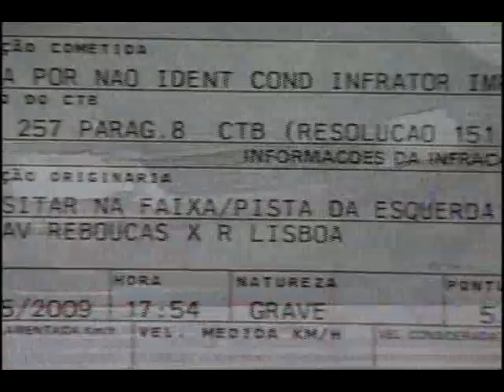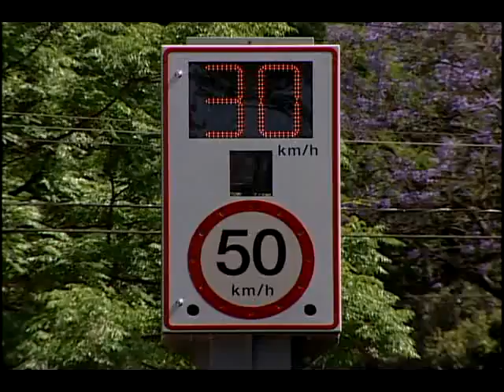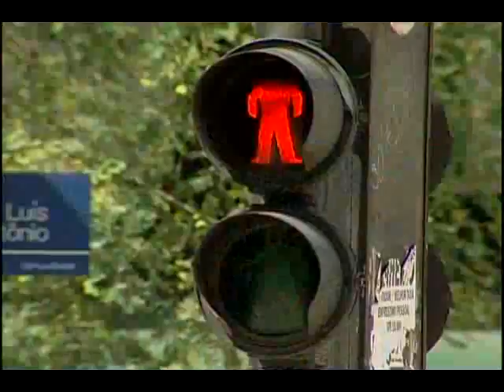Radares de Trânsito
Esta matéria foi exibida no programa A Gente Explica. Você sabia que os radares foram inventados para serem usados como instrumentos bélicos? Você sabe como eles funcionam? Descubra nessa matéria.

Reportagem e texto: Caco Bruno
Locução e apresentação: Maria Simões
Imagens: Gustavo Borges
Edição: Elvis Petrorenzo
Realização: TV Mackenzie